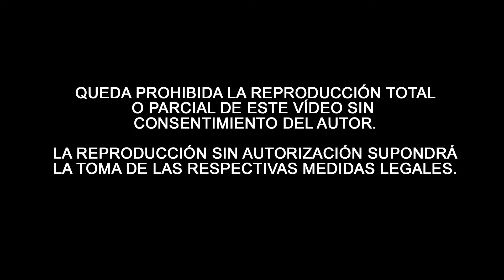🚪💚Salida Cristo de la SANGRE📍Cabra | BCT "Monte Calvario"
Salida del Cristo de la Sangre, de la Hermandad de la Vera+Cruz y Remedios de Cabra con motivo del 500 aniversario de la fundación de la Hermandad decana de la Semana Santa de Cabra. 17 de septiembre de 2022.
Acompaña la BCT "Monte Calvario" de Jaén, suena la marcha "Amor de Madre".
👩🏼‍🎓¿Eres estudiante? Ahorra dinero con Amazon Prime Student